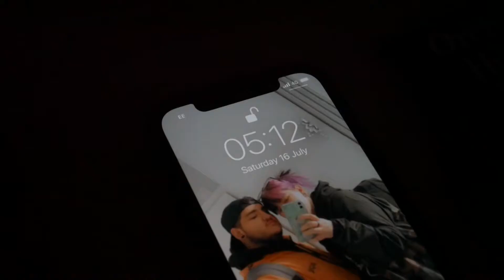RIAT 2022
Check out this little adventure video I put together from my recent trip to the royal international air tattoo in Swindon.